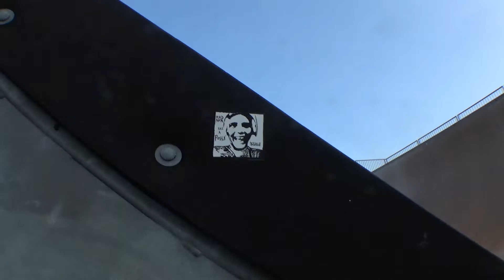VaBeach Skatepark Tour - Part 2 - 2021-9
Vert Session with the Fork Crew at Trashmore (Henry Gutierrez, Nathen Midgette and more) and the newly opened Woodstock skatepark.